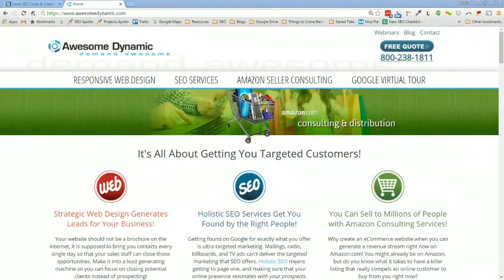Live Interview with Myles Anderson: Bright Local Founder & CEO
Check out great Search Engine Optimization tips from Bright Local's founder, Myles Anderson. For even more resources go to brightlocal.com or awesomedynamic.com.